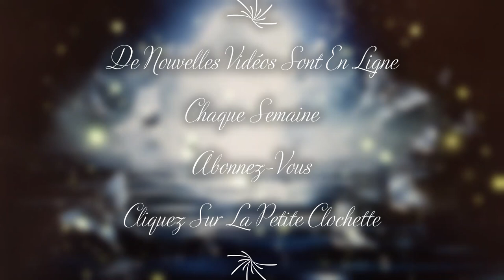❤️🕯️Notre Ame nous fait passer un message pour ce Vendredi 12 Mai 2023. Quel est il ?🕯️❤️